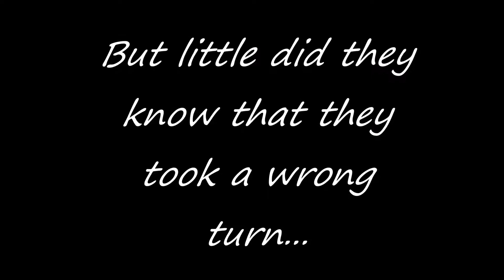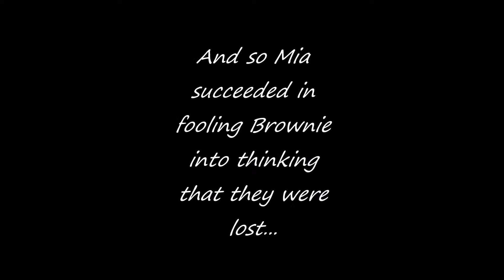LPS: Adventures with the Mascots (Snow Hiking)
Mia and Brownie go hiking in the snow and get lost.